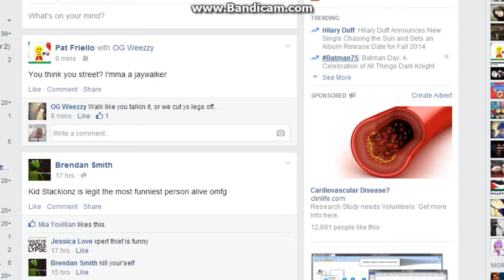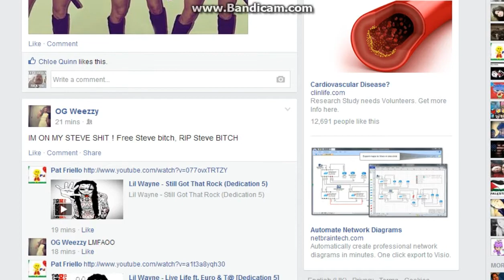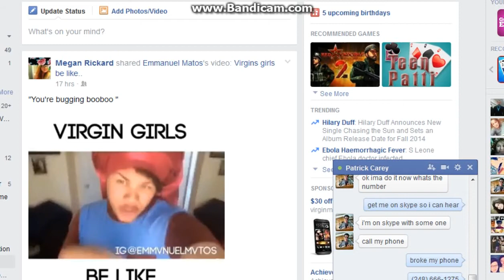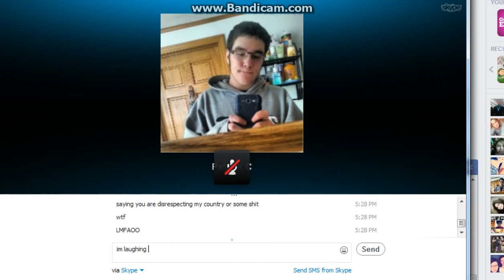Prank Calling Burger King!! Indian Voice Burger King Disrespecting!!